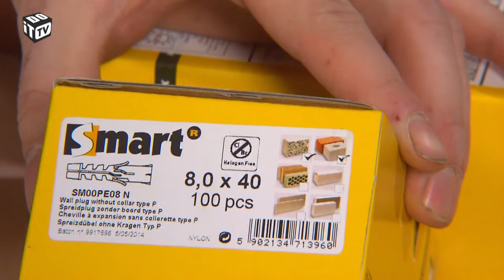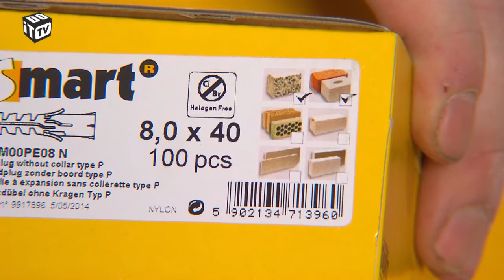pgb-Europe & Dobbit TV - Goed gekozen